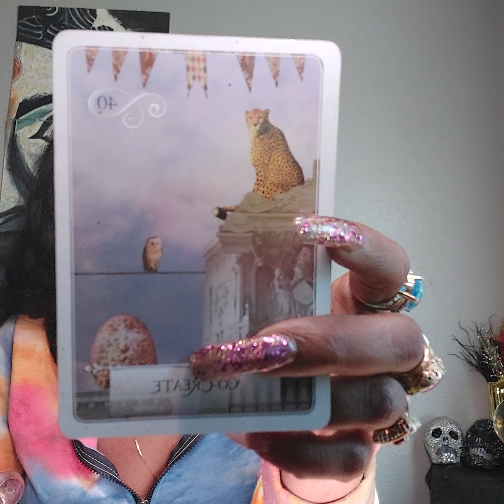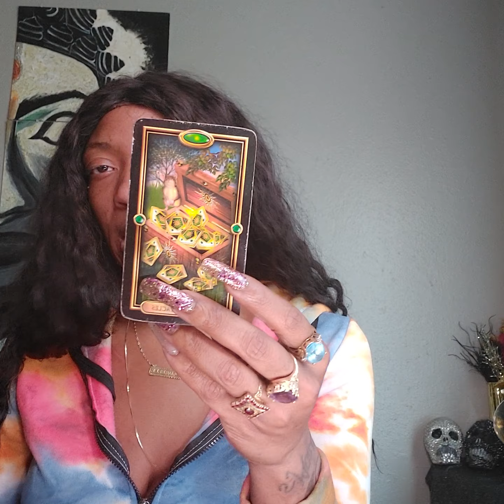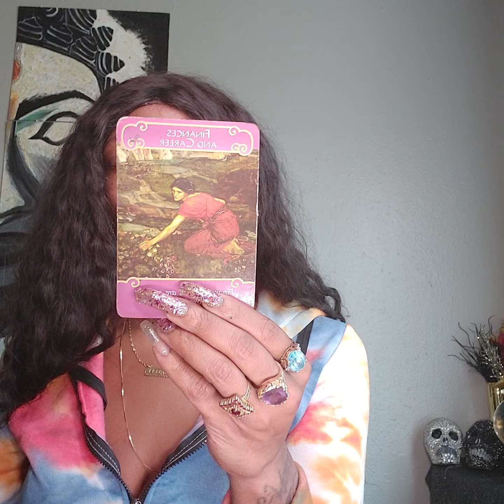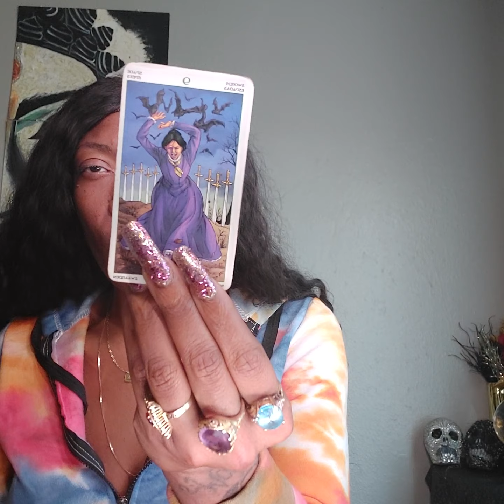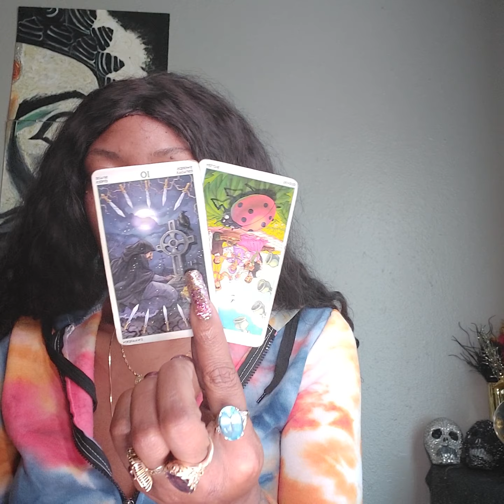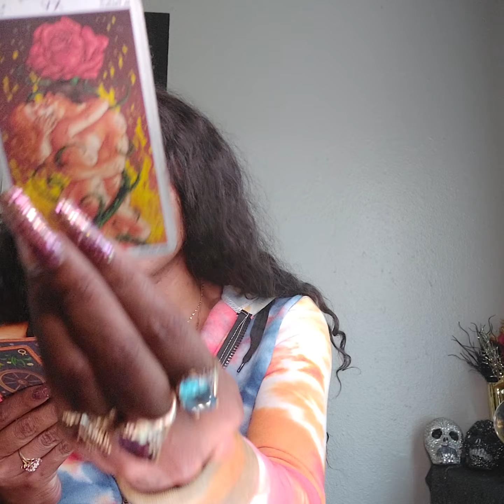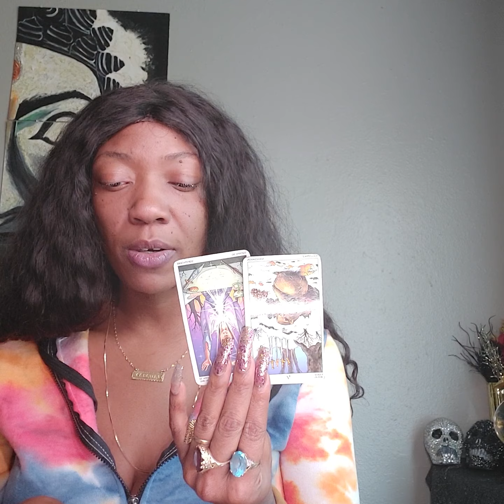LEO MONEY DANCE 💃 WHO IS THIS PERSON? LOL 😆 JANUARY 2021